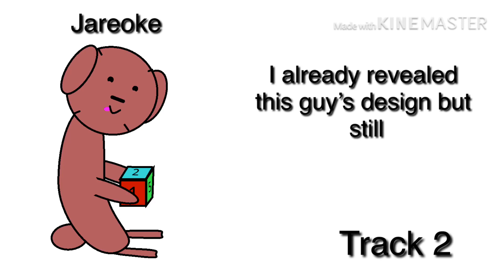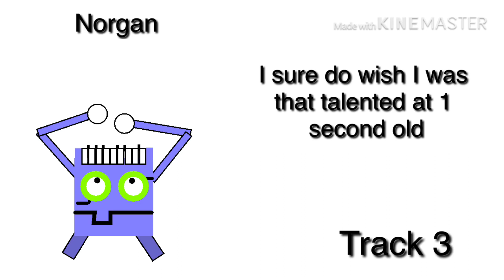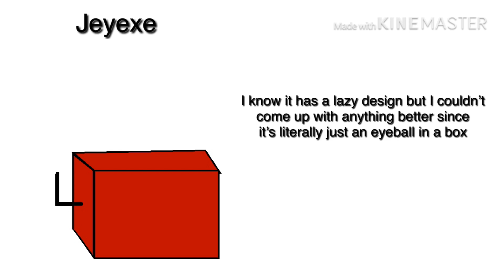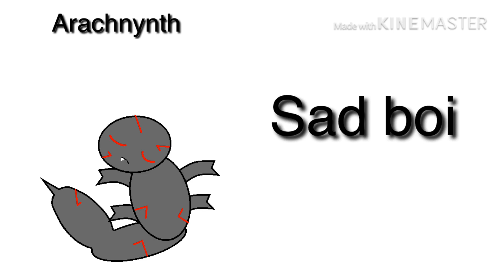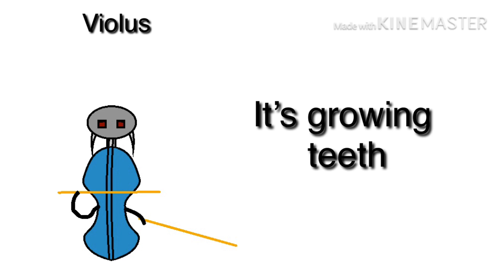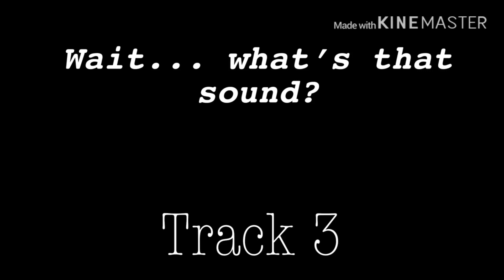Hypernatural continent (individual sounds)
Tbh I don’t know why this took so long but it’s finally here! Now it’s time to work on the real deal.